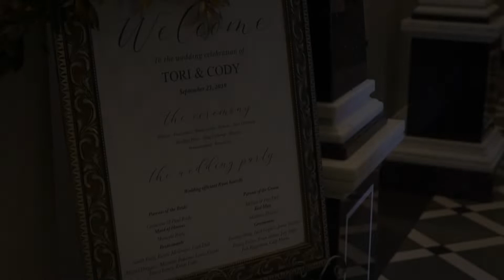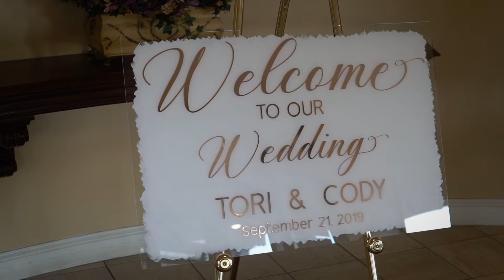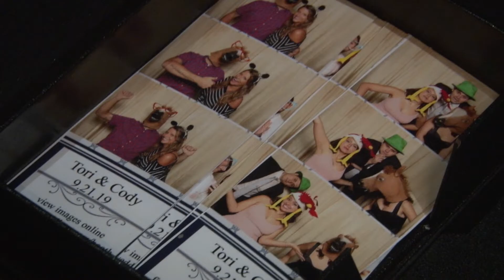Chestnut Ridge Resort Wedding Highlight | Tori and Cody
| Sample highlight video from Tori and Cody's Chestnut Ridge Resort wedding and reception in Blairsville, PA.  Video by Greensburg PA wedding videographers FINELINE Weddings.